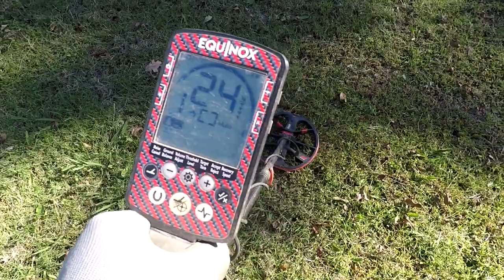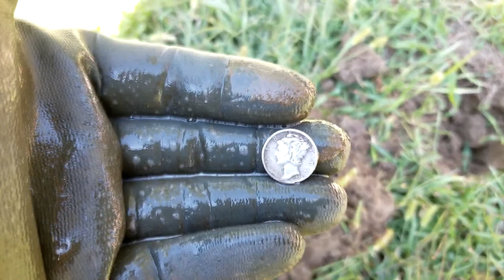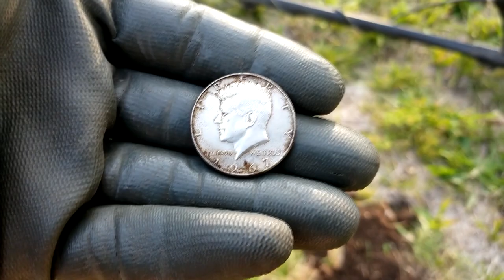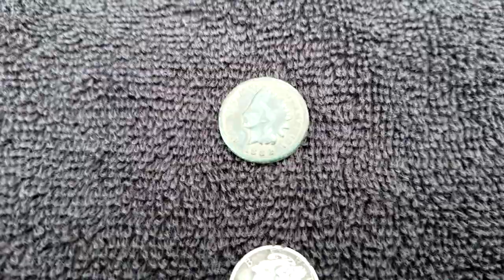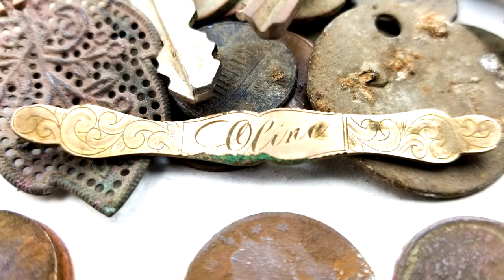Barber, Indians & BIG Silver! | Metal Detecting with Plugmaster Ford & Missouri Mike | Equinox 800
This time on Preacher Digger!  “Barber, Indians & BIG Silver!” In this episode, I go on a detecting adventure with Plugmaster Ford and Missouri Mike.  We find some great coins and end the day with big silver…but who got it?  I hope you enjoy Episode 114. Remember, the greatest treasure is not what can be found on earth, it can only be found in heaven!

Gear:
Detectors-